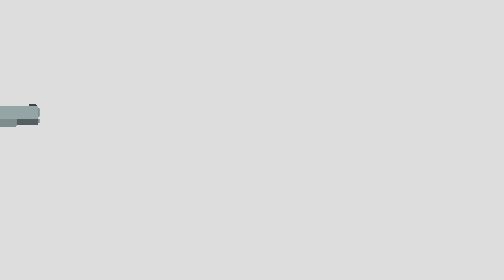Gudfaren-filmene inspirerer politikere i Sør-Asia